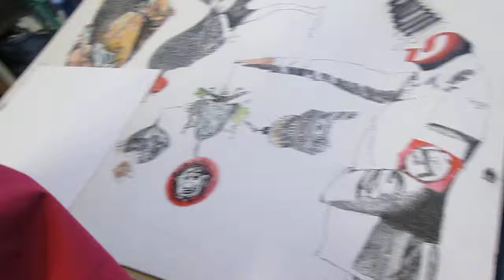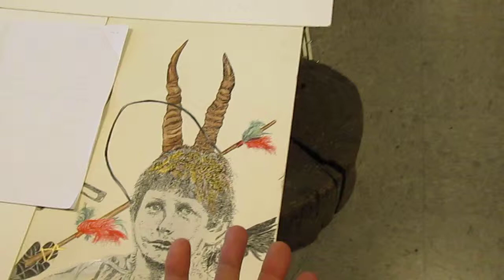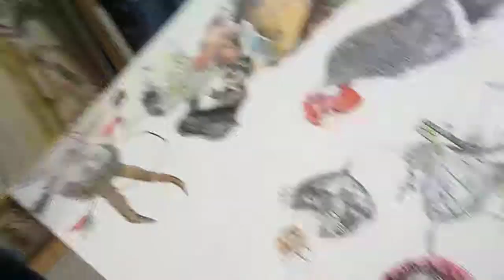Photographer David Sokal on A K Segan Holocaust art: Hitler's yo-yo, Bonhoeffer w/ horns (2002) ©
This was video'd January 12, 2013 about
Under the Wings (Holocaust) art series no. 45:
Hitlers yo-yo, Zisl the street musician & Dietrich Bonhoeffer w/ honorary horns.
2001-2.
Panel size: 32 inches H x 47.5 W (unframed).
Ink, gouache, colored pencil on paper, mounted on Masonite.
David Sokal is also seen in this 3 min. video talking about Segan's "Elie's Sin" (1984-85):
The title of the series as stated by Segan in the opening seconds of the video, Under the Wings of G-d, was shortened to Under the Wings in 2014. The series began in late 1991 with The Muranow Street Trolley in the Warsaw Ghetto. As of Feb. 2015 there are now 60 works completed and four are in-progress. Completed works include 6 monumental mosaic-drawing combos.
Background to most of the imagery of the Hitler's yo-yo artwork:
The Bremen chicken was drawn from a photo seen in the photo book ‘Extraordinary Chickens,' photos by Stephen Green-Armytage.  (Harry Abrams, NY, 2000). It's a wonderful photo book, as is his sequel book.
Zisl (upper left) was drawn from a photo in the book IMAGE BEFORE MY EYES - A PHOTOGRAPHIC HISTORY OF JEWISH LIFE IN POLAND BEFORE THE HOLOCAUST, by Lucjan Dobroszycki and Barbara Kirshenblatt-Gimblett (Schocken Books & YIVO, NY, '77). It is captioned:
Zisl, the street musician. Staszow, 1930's. Photographer: Avrom Yosl Rotenberg family / Simkhe Rotenberg Collection.
Zisl's fate is unknown but it's extremely doubtful he survived the Holocaust.
Dietrich Bonhoeffer (lower left), drawn from a photograph taken when he was a boy. It appears in the book DIETRICH BONHOEFFER - A LIFE IN PICTURES, by Eberhard Bethge, Renate Bethge and Christian Gremmels (Fortress Press, Philadelphia, '86).
Bonhoeffer's horns were drawn from a stuffed and  mounted antelope head Segan bought at an an English import antique shop on the Seattle waterfront in the early 1980's. The hand-painted wood plaque at the base of its neck states "Chanler's Reedbuck, B.C.E. Crater, 1907."
Bonhoeffer's arrow-through-the-head was drawn from an arrow-through-the-head toy (or prop?) someone gave Segan, 1980's.
The yo-yo, upper image: A depiction of the "Bull of Pope Julius, May 29, 1554" urging Christians to burn copies of the Talmud. The Talmud is Jewish civil and religious law. It is divided into two parts: Mishnah – text, and Gemarah – commentary. A 'Bull' in Vatican parlance refers to an edict or pronouncement issued by a Pope. The image was drawn from a reproduction in the book (for middle school age students) THE HOLOCAUST / THE WORLD AND THE JEWS 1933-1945, by Seymour Rossel (Behrman House, NJ ’92).
The LEFT SPHERE depicts the huge dome with its Star of David spire on top of the Oranienburgerstrasse synagogue in Berlin. Built between 1859-66, it was partially destroyed during Krystallnacht in 1938 and was further damaged by Allied bombing in 1945.  It has since been restored and is used as a synagogue today. Drawn from a drawing appearing in the book SYNAGOGUES OF EUROPE / ARCHITECTURE, HISTORY, MEANING, by Carol Hershelle Krinsky (Dover Books,NY ’96), p. 266, plate 122.
The MIDDLE SPHERE depicts a German Nazi beer coaster showing an ugly cartoon image of a Jewish man. The complete text states: Wer biem Juden kauft ist ein Volksverrate - He who buys from a Jew is a traitor to his people. A contemporary American version of this image from Florida, of the 1930’s, appears in the book THE ART OF HATRED – IMAGES OF INTOLERANCE IN FLORIDA CULTURE (publisher: Jewish Museum of Florida, 2001, Miami Beach, FL).
The right sphere depicts the top of one of the two towers of the synagogue at Pest - Dohanyi street in Budapest, Hungary. Krinsky describes it as "Jewish Gothic" architecture, of a "Moorish architectural mode." Built 1854-59, it is the largest standing synagogue in Europe. I forgot to jot down what book photo I drew the image from.
Hitler's head is replaced with STURMER, the second word of DER STRUMER, the title of the violenty anti-Semitic magazine of Nazi Germany. Der Sturmer translates as The Storm.
Publications:  Music CD album ‘Partisans & Parasites,’ published 2009, Oriente Musik, Germany.
David Sokal is a Seattle reisident and a photographer and videographer.